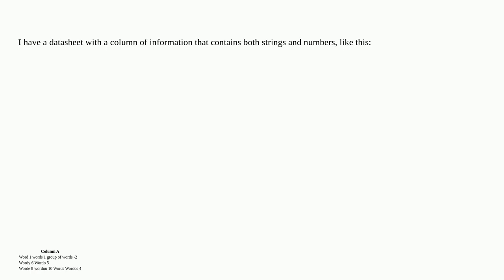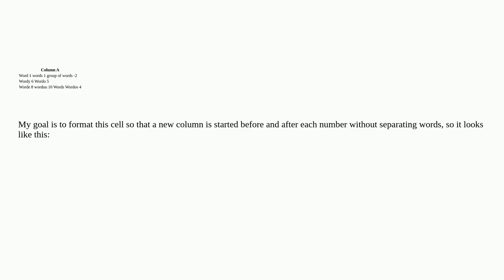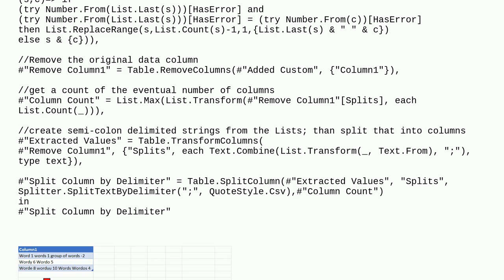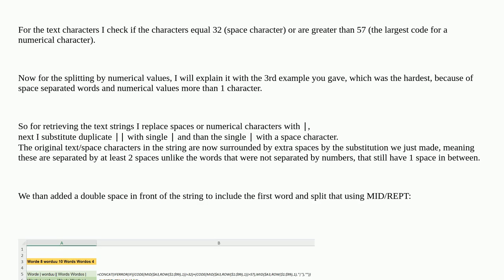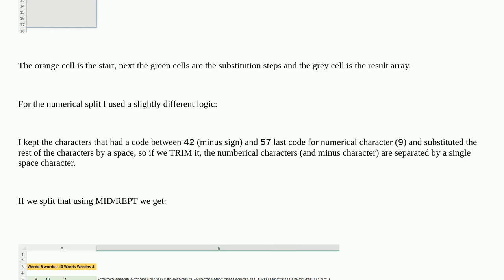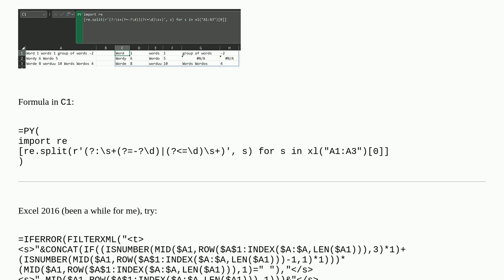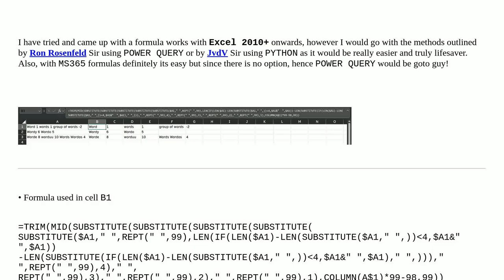Split cells containing both strings and numbers into separate cells in excel 2016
A special thanks goes out to the community

  excel-formula excel